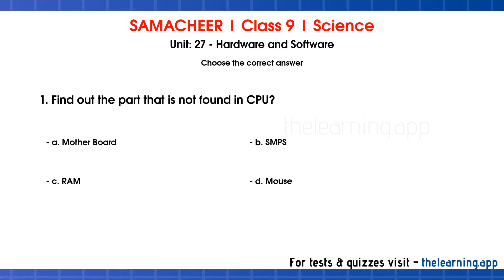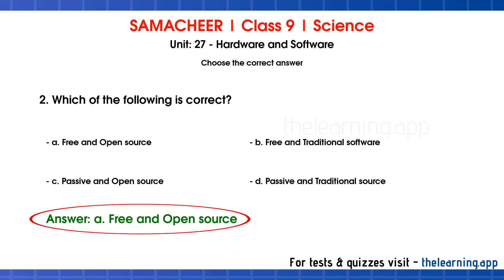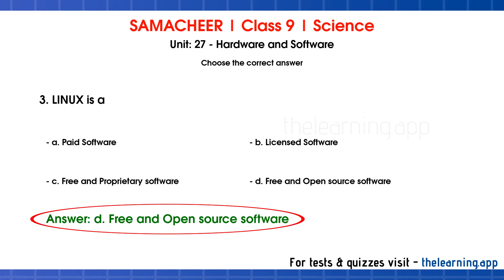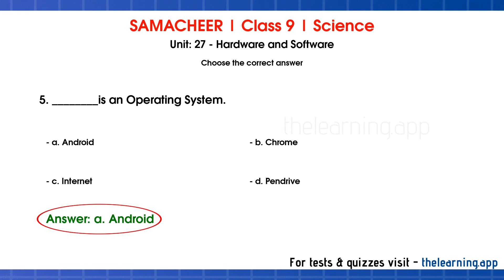Visual Communication Book Back Questions, Answers | Unit 23 | Class 10 | Science | Samacheer Kalvi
Visual Communication Book Back Questions & Answers, Exercises, Solutions, Tests, Quizzes, Videos and Podcasts for Class 10 | Unit 23 |  Science | Samacheer Kalvi - English Medium

00:00 Introduction
00:14 Choose the correct answer
03:22 Match the following